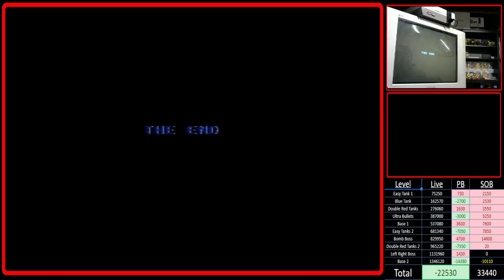Twin Cobra (NES) - High Score World Record 1,346,390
Original Front Loader
PowerPak
Haupagge HDPVR  2 Gaming edition

There is still a bit more space in this record but I am just ready to move on from it.  1.34 million no death is what I was going for and I finally played well enough to get a good run. I recorded this locally so I have my microphone off. I was talking with some friends on discord during attempts.